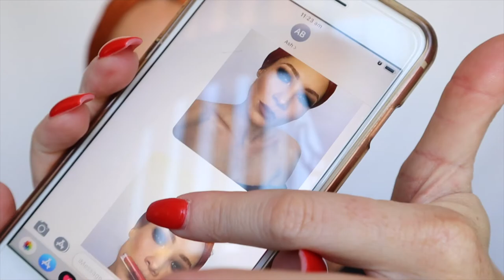GRWM for NYD 2019 | VLOG | TUTORIAL | MAKEUP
Don't worry I'm NEW too hehe 🙈🙈😁

SO, HAPPY NEW YEAR!! I can't believe it's 2019 already... insane hay!

In this video I have created a GRWM for New Years Day. From waking up looking amazing haha (sleepy head) to doing to my nebuliser for my Cystic Fibrosis before heading off.

I hope you love it, let me know if you have any other video suggestions 😁

Most of the products I used in this video have been used in my previous ones.

MUSIC: ► Asia Cruise - Selfish (THBD Remix)  - Courtesy of Vlog No Copyright